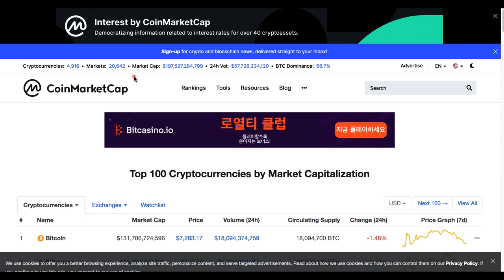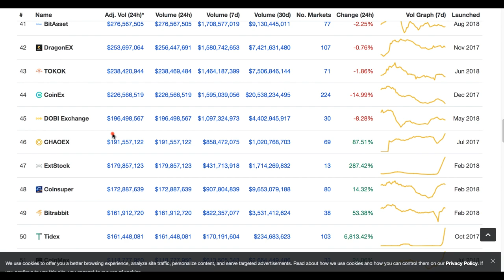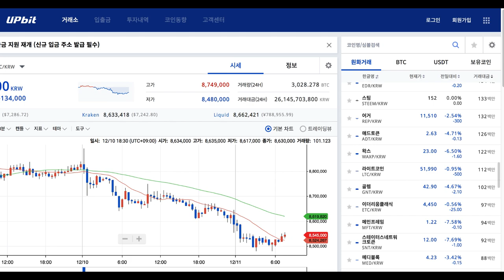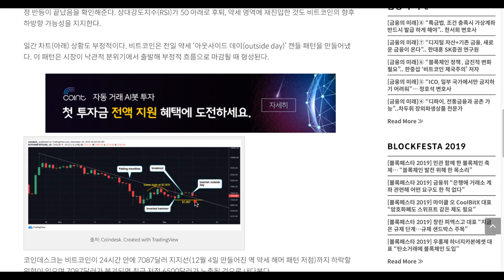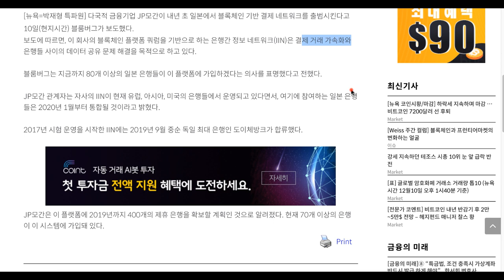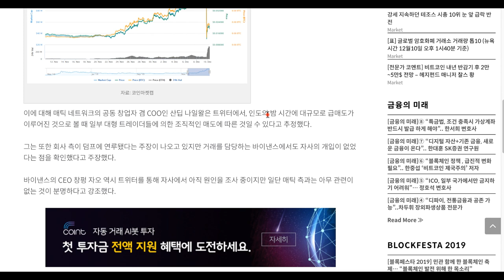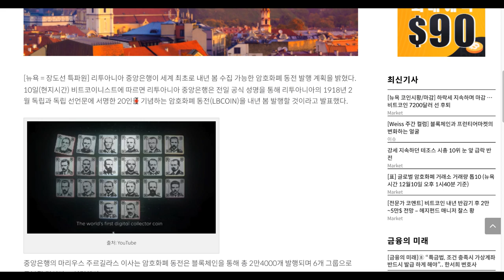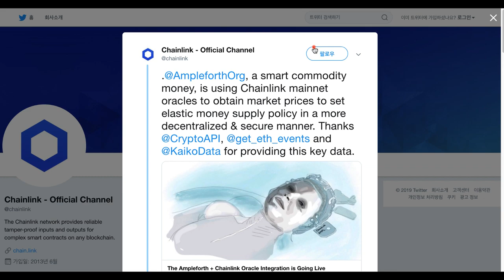[굿모닝 비트코인] 1211 체인링크 급등 원인은? 비트코인 7000달러 아래 하락 오나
한 주의 딱 중간에 걸쳐있는 수요일입니다.
미세먼지 가득한 어제의 하늘 만큼이나 앞이 안보이는 시장이네요.
체인링크가 거의 유일하게 상위권에서
상승세 보이고 있고,
나머지 코인들은 약세 속에 거래되고 있습니다.

오늘 장의 주요 이슈와 시황, 영상으로 함께 살펴보시죠!

BTC : 1HFNQUv4wguCkfwvwJw58PC7253tjjrHTY
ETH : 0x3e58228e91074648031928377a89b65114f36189